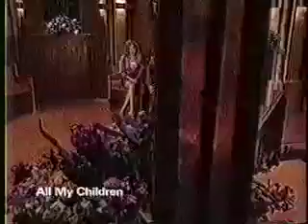#127 - Alex Marick Mystery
#127 - Alex Marick Mystery - Edmund sets the stage for his proposal as Dimitri improves by leaps and bounds. Dixie counsels Dimitri to have hope and to see Alex immediately.